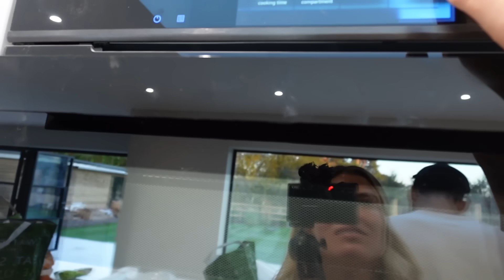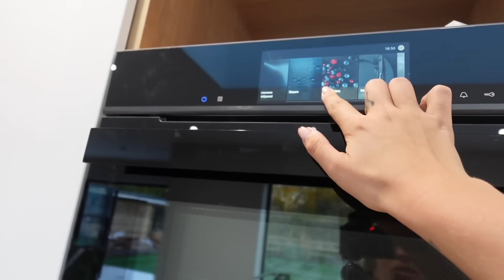moving into our dream house.. 🥹🏡 the day is finally here!! VLOG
moving into our dream house VLOG

so excited for this new chapter in our lives, thank you so much for being here we love you! xxxx